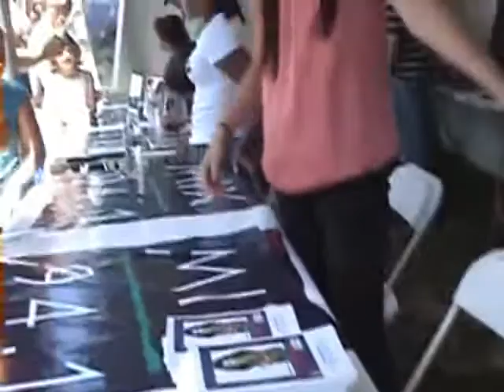Kids Mix 94.1fm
Singing autographs :)